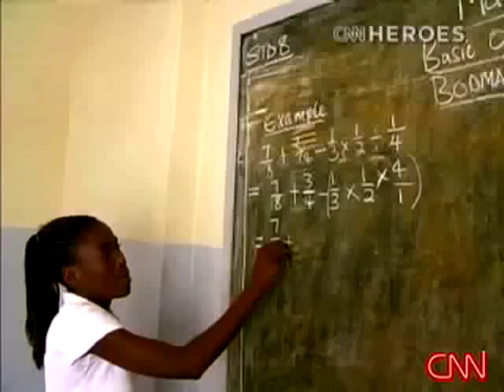CNN Heroes Marie Da Silva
Here is the first of two clips CNN produced about Marie Da Silva and the Jacaranda school for orphans. It was first broadcast in February 2008 and Marie ended up winning a Top Ten CNN Heroes award for her tireless dedication to children in Malawi. The clip features images filmed by the Jacaranda Foundation, in Malawi.